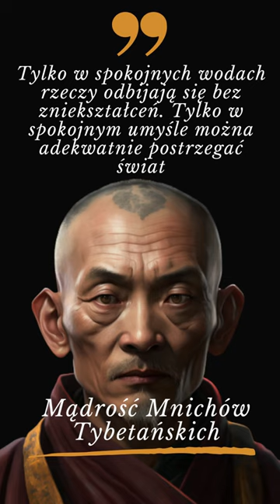Tylko w spokojnym umyśle można... - Mądrość Mnichów Tybetańskich